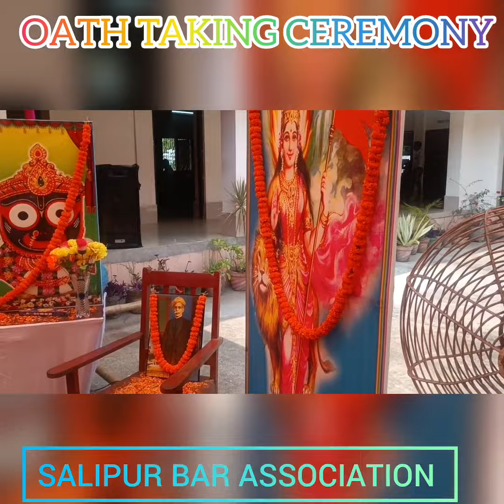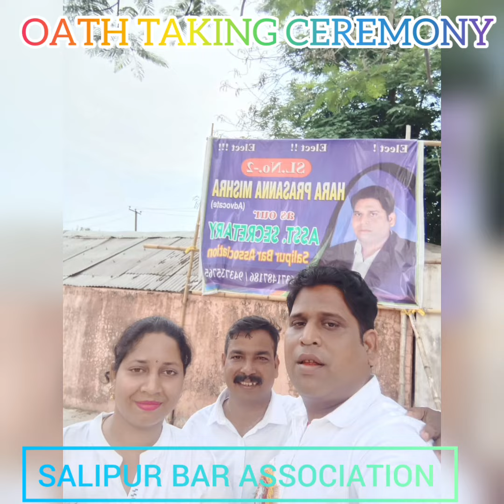OATH TAKING CEREMONY // NEWLY ELECTED BODY OF SALIPUR BAR ASSOCIATION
OATH TAKING CEREMONY OF NEWLY ELECTED BODY OF SALIPUR BAR ASSOCIATION